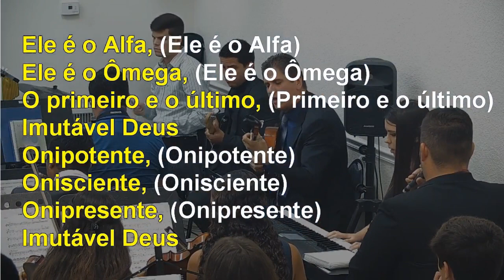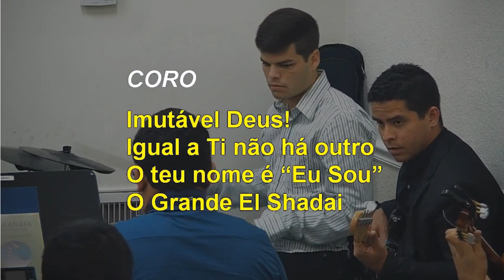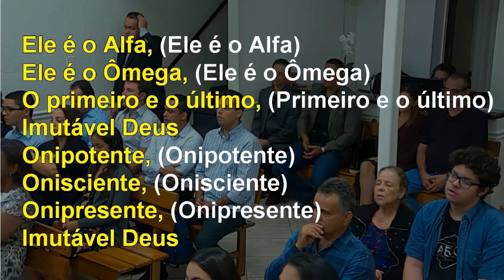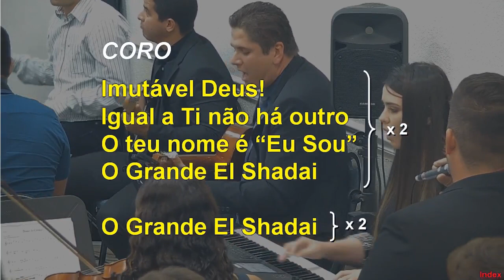IMUTÁVEL DEUS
2195 N Andrews Ave Suite #9

Service Hours:
Sunday
Tuesday
  From 8:00PM To 9:00PM
Thursday
  From 8:00PM To 9:00PM (Prayer Service)
Saturday